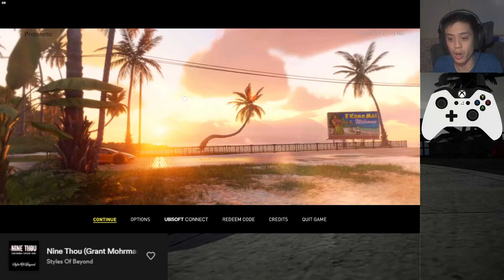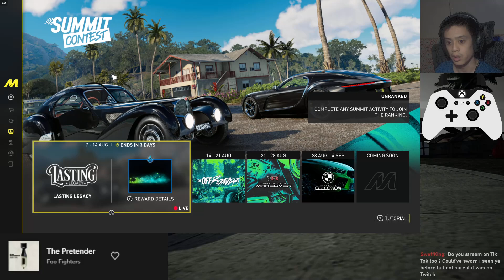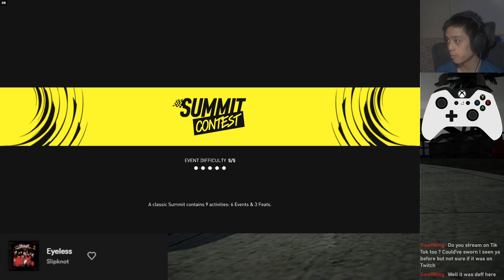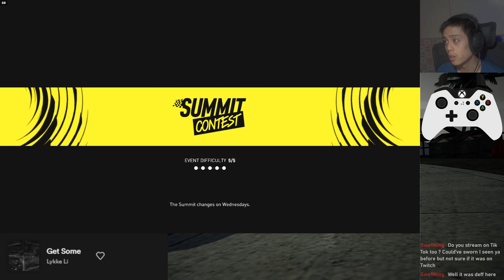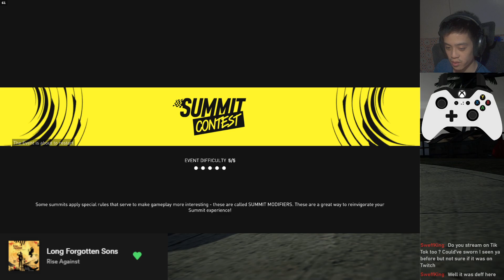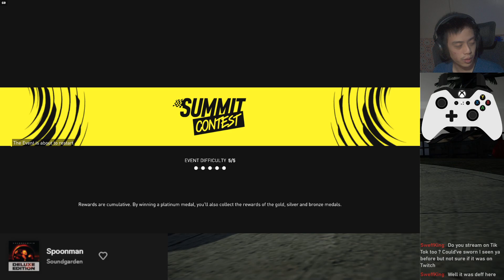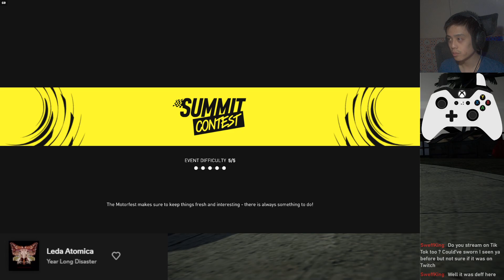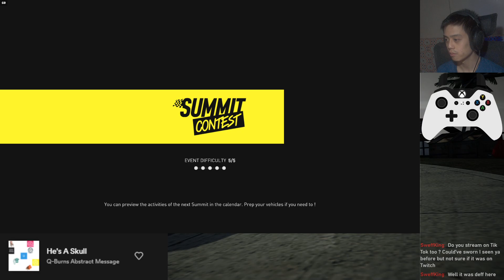The Crew Motorfest Summit Contest/Grand Race Live Stream (2024/08/10)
Timestamps / Chapters:
0:00 Start
2:31 Restomod Exhibition Main Stage Intro
4:24 Custom Show Registration
8:53 Toyota 2000GT Customization
14:13 BMW M3 Sport Evolution Customization
21:07 Bugatti Atlantic Concept Vanity Customization
22:40 Chevrolet Impala American Custom Edition Vanity Customization
25:40 Summit Contest - Escape - Hale'au'au Gulch
34:56 Escape - Hale'au'au Gulch - Final Attempt
36:01 Summit Contest - Slalom - Laie Point
36:46 Slalom - Laie Point - Final Attempt
37:18 Summit Contest - Speedtrap - Waimanalo
39:55 Speedtrap - Waimanalo - Final Attempt
40:38 Summit Contest - From Original Shape...
48:13 Summit Contest - ...To Final Form
51:35 Summit Contest - From Antiquity...
1:04:32 From Antiquity... - Final Attempt
1:09:45 Summit Contest - ...To Modernity
1:12:47 ...To Modernity - Final Attempt
1:16:11 Summit Contest - From Precursor...
1:19:00 From Precursor... - Final Attempt
1:22:28 Summit Contest - ...To Culmination
1:26:24 ...To Culmination - Final Attempt
1:37:24 Grand Race (w/ Racoon Racing)